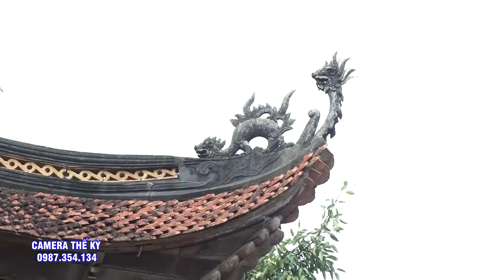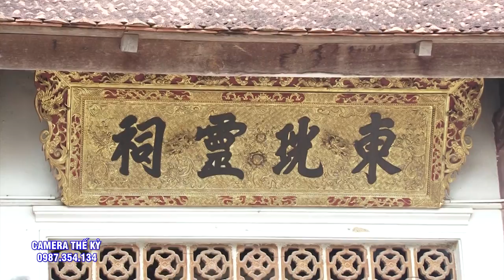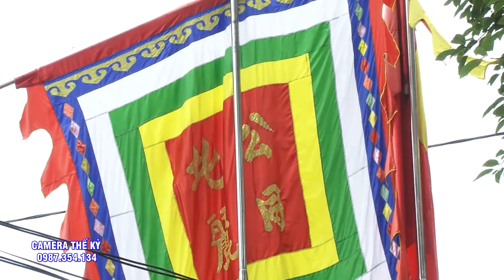CẢ Một Đời Theo Thầy Học Đạo.Thanh Đồng Đỗ Tuyết Mai.Phú Thọ Hầu Thánh| Hai Giá Chầu